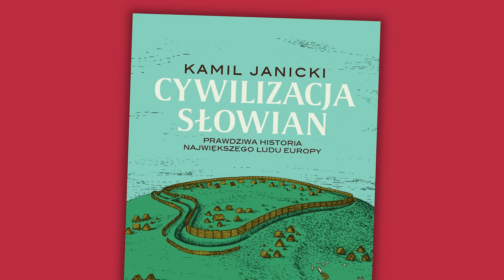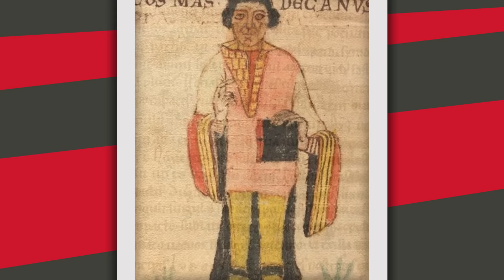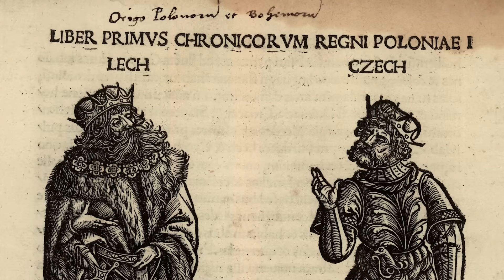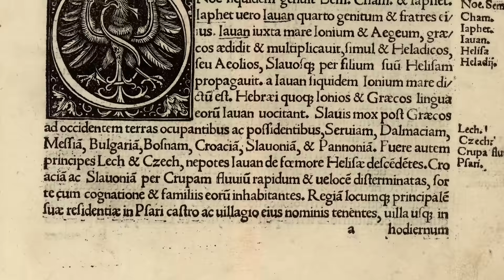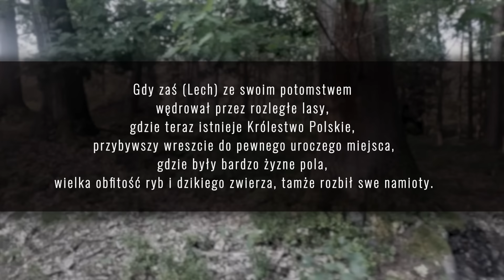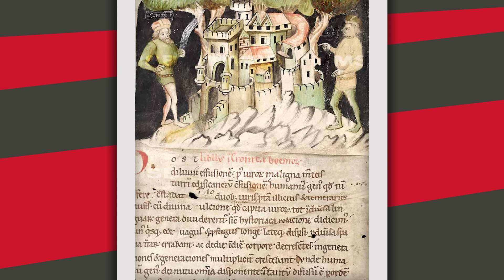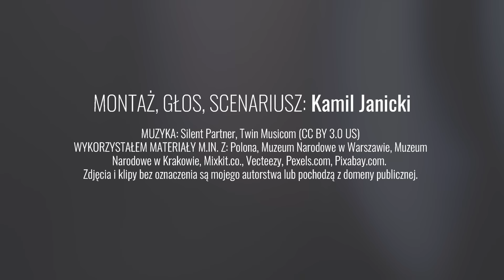Najbardziej znana słowiańska legenda. Zagadkowe korzenie opowieści, którą słyszał każdy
LECH, CZECH i RUS - zagadkowe początki najbardziej znanej słowiańskiej legendy. A przynajmniej najbardziej znanej nad Wisłą. Kto ją ułożył? Jak pierwotnie brzmiała? I jak bardzo jej czeska wersja różni się od tej, którą powtarzamy w Polsce?

Kup moją nową książkę - "CYWILIZACJA SŁOWIAN. Prawdziwa historia największego ludu Europy": 📕